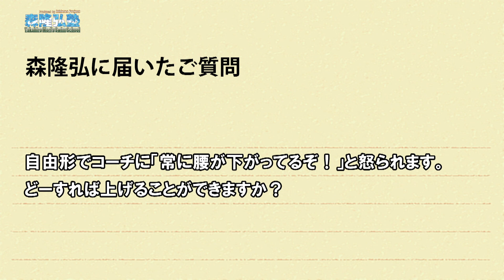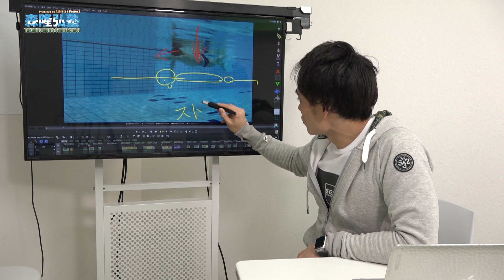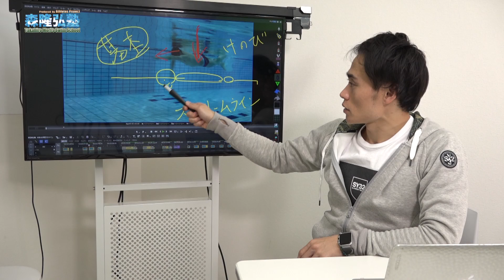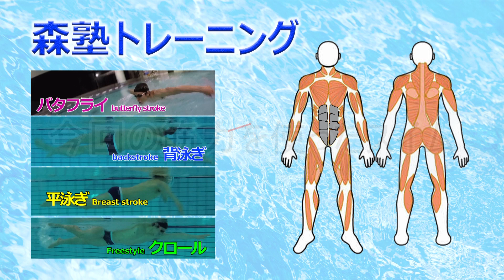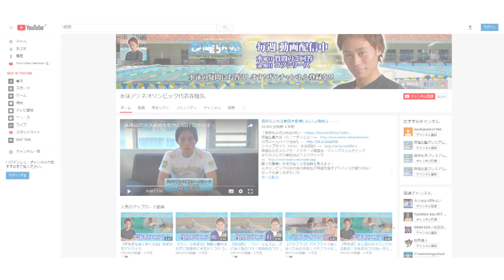クロール速く泳ぐために2つの意識と1つの筋トレ方法を動画解説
📝概要欄に本日の動画をチャプター分けをしてますのでご覧下さい📕
⏱️⏱️SWIM MOVIE CHAPTERS⏱️⏱️

【Fan to Swim：月1回ZOOMに参加】
〜LIVE配信の配信を通じて限定アドバイス〜
手順

＝＝＝森隆弘Academy＝＝＝
〜無制限動画アドバイス・個別アドバイス〜

＝＝＝森隆弘レッスンスケジュール一覧＝＝＝
✤大人練習会（大会に出場しなくても気楽に参加可能）

＠分からない事は以下URLより遠慮なく質問して下さい

＝＝＝公式無料メルマガ＝＝＝＝
森隆弘が経験してきたことやオススメする動画を
メルマガを配信していますので登録して
参考にして頂けたら嬉しいです。

＝＝＝４種目・ストレット動画をLINEで＝＝＝
項目をご自身で選択して今必要な動画を見ることが出来ます

＝＝＝練習メニュー作りは僕に任せてください＝＝＝
（288種類の内容を音声にてアドバイスします）

【完全版】全スイマー必見！この動画を見るだけでクロールが0から100まで丸わかり！

【森隆弘チャンネル】
UCU5WzpGKzmKBAOfm5aad7lQ